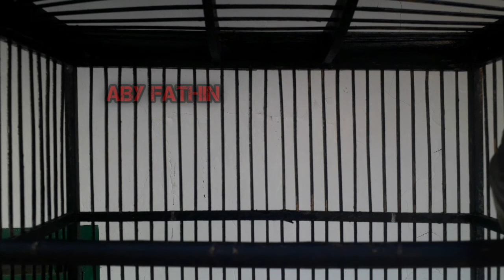KECIAL KOMBO BAHAN LANGSUNG NYAUT || PANCINGAN CUCAK KOMBO